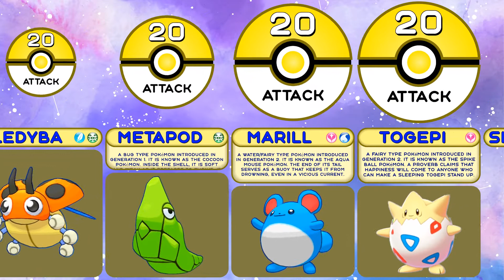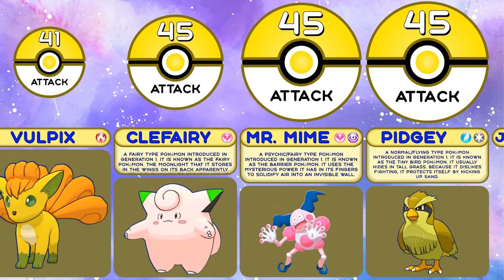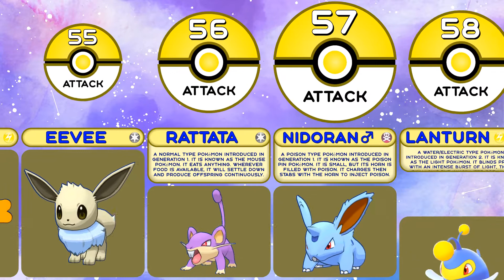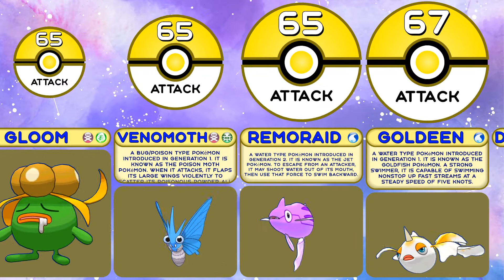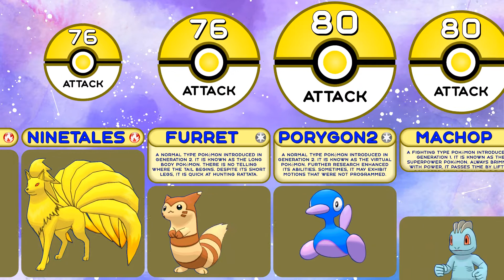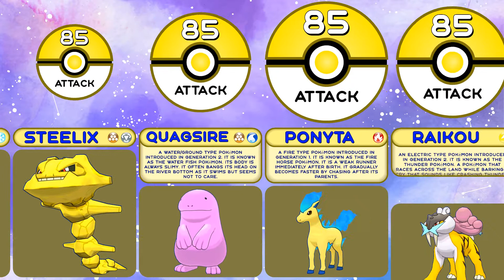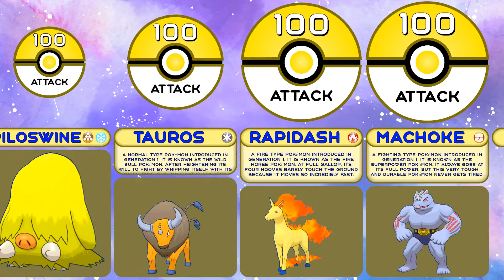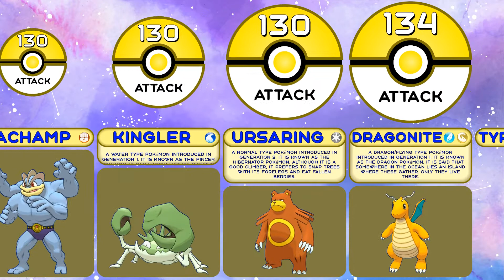Comparison: All 251 Pokemon Base Attack from Game Pokemon Gold and Silver and Crystal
In this statistics comparison from the grandfather of red ball watch data about pokémon from Game Pokemon Gold and Silver and Crystal, namely pokemon attack comparison. By watching this pokemon animation on the Comparisons Master channel, you will find out the top 10 pokemon in this pokemon war by the pokemon base attack. After that pokemon comparison, you will have a pokemon rating and you will understand which is the highest attack pokemon, most heavy pokemon and remember the top 10 strongest pokemon with max attack.

Collect your best pokemon team: Abra, Smeargle, Caterpie, Gastly, Ledian, Chinchou, Horsea, Vulpix, Staryu, Sentret, Chikorita, Poliwag, Cubone, Noctowl, Corsola, Delibird, Houndour, Spinarak, Magneton, Charmeleon, Pineco, Gengar, Slowpoke, Goldeen, Tentacruel, Unown, Suicune, Politoed, Sunflora, Teddiursa, Kabuto, Girafarig, Raticate, Electabuzz, Dragonair, Articuno, Weezing, Crobat, Beedrill, Graveler, Qwilfish, Magmar, Machoke, Dugtrio, Hitmonchan, Mewtwo, Snorlax, Golem, Scizor, Machamp.

00:00-03:15 - "Pokémon Sword/Shield Fanmade Theme: 'Route 26 - REMISE'" by EternalSushi is licensed under a CC BY 3.0
03:15-06:26 - "Pokémon Sword & Shield - Marnie Battle Music [TMG Remix]" by The Musical Ghost is licensed under a CC BY-SA 3.0
06:26-10:25 - "Pokemon Diamond/Pearl/Platinum: Route 225 Remastered" by EternalSushi is licensed under a CC BY 3.0
10:25-16:11 - "Pokémon X/Y Remix: Vs. Gym Leader" by RetroSpecter is licensed under a CC BY-SA 3.0
16:11-19:41 - "Pokémon X/Y Remix: Vs. Trainer (Greninja Remashed)" by RetroSpecter is licensed under a CC BY-SA 3.0
19:41-20:57 - "Pokémon Sword & Shield - Gym Leader Battle Music [Hi Tech Remix]" by The Musical Ghost is licensed under a CC BY-SA 3.0